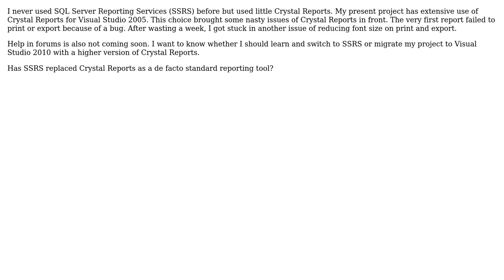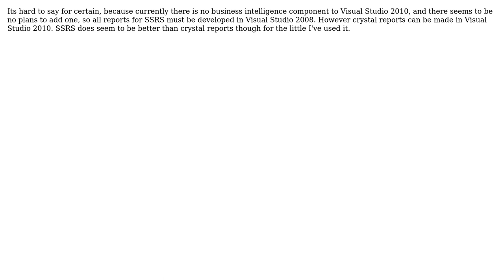Has SSRS replaced Crystal Reports as a new standard for Visual Studio reporting tool?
Software Engineering: Has SSRS replaced Crystal Reports as a new standard for Visual Studio reporting tool?

With thanks & praise to God, and with thanks to the many people who have made this project possible! | Content (except music & images) licensed under CC BY-SA | Music | Images & others | With thanks to user Ryathal user RPK user jfrankcarr user Brian Knoblauch and the Stack Exchange Network Trademarks are property of their respective owners. You are responsible for your own actions.